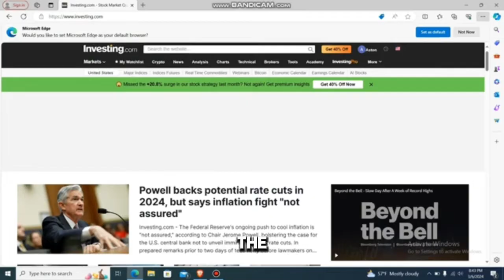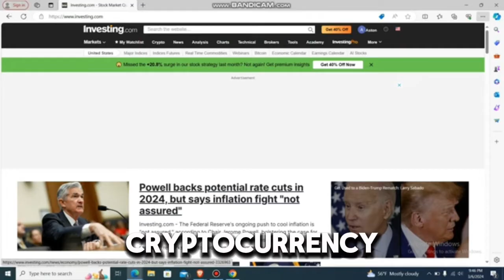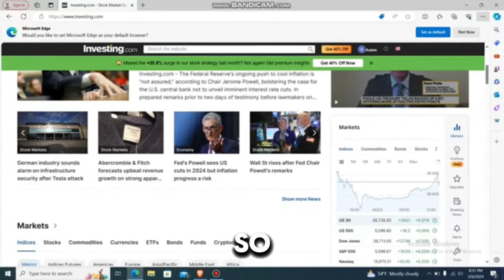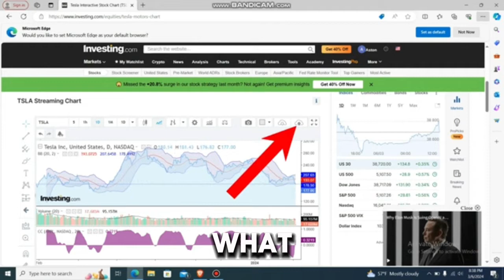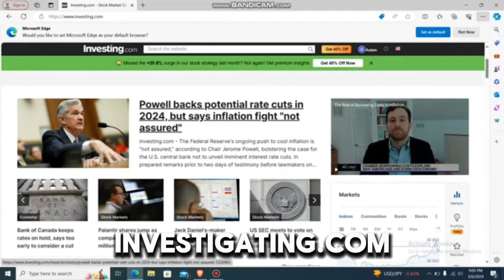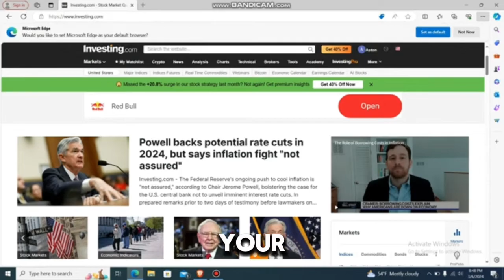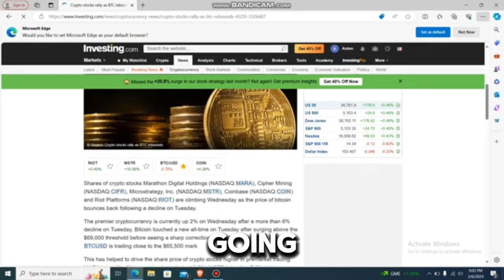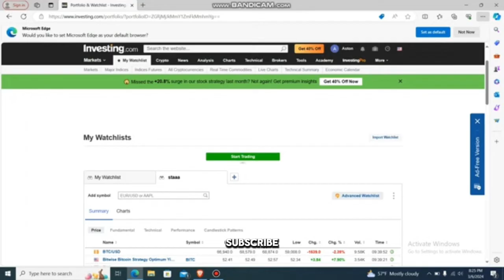How to Use Investing.com for Beginners 2024? Investing.com Tutorial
Welcome to our beginner’s guide on how to use Investing.com! In this video, we’ll walk you through everything you need to know to get started with one of the most comprehensive financial platforms available. Whether you’re new to investing or looking to sharpen your skills, this tutorial will cover:

0:01 use binary option in investing.com
1:30 use crypto currency in investing.com
2:45 add stocks in investing.com
3:55 check events in investing.com
4:30 save indicators on investing.com
6:20 setup investing.com
8:10 use economic calender on investing.com
9:33 check stuff on investing.com
11:00 create investing.com watchlist